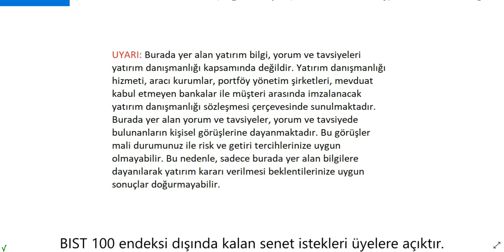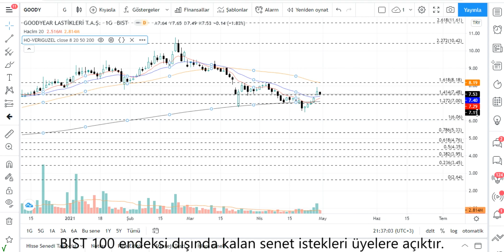GOODY Teknik Analiz GOODYEAR Hisse Yorumu 30 NİSAN 21